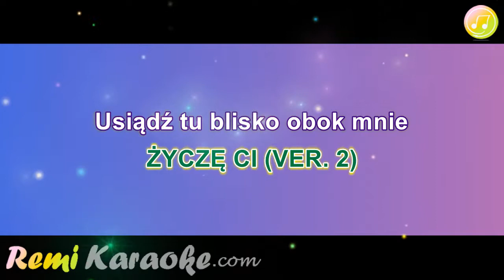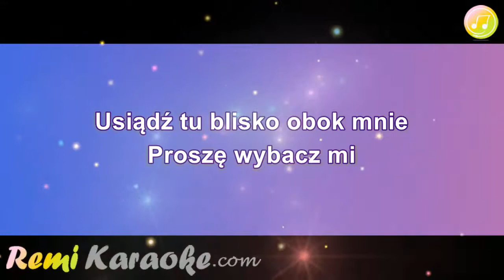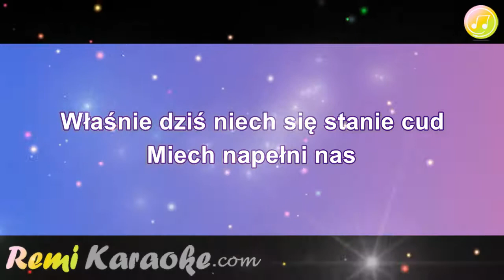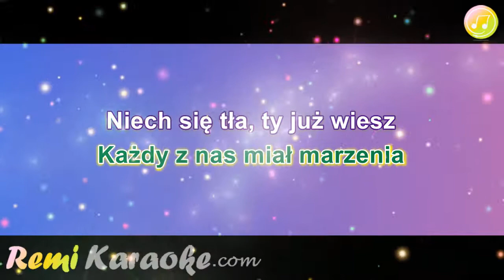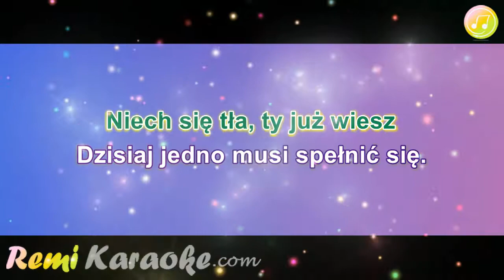Beata Bednarz i Jarek Weber - Życzę ci (ver. 2) (karaoke - RemiKaraoke.com)